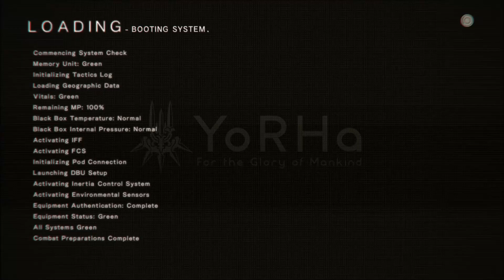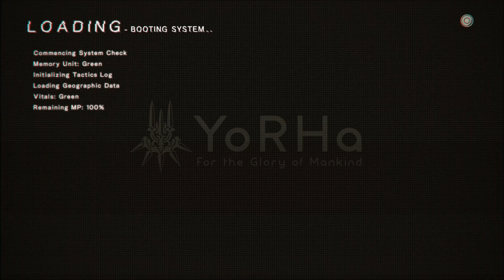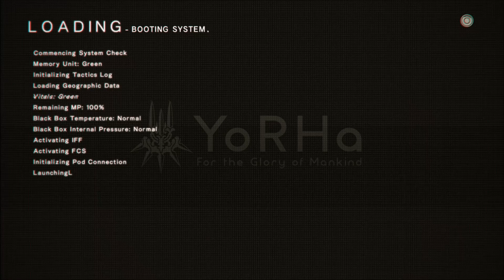NieR Automata #20 DEFEND CAMP - COMEBACK KID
We are still in the camp fighting off enemy's then we head outside the camp only to find the giant goliath robot staring me in the face we try wearing it down and dodging its attacks when it calls for back up from other machines in the are

1080P 60FPS W/ Live Commentary on PS4 OR XBOX ONE S

Intro music Alex Walker - song - Faded